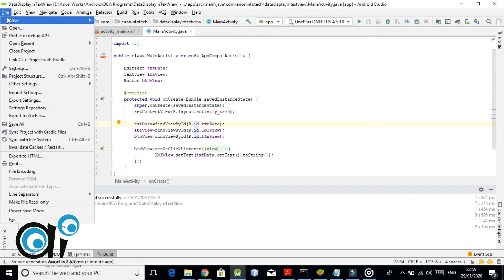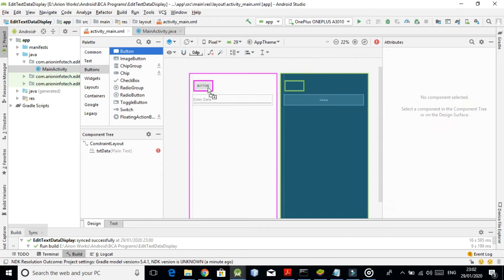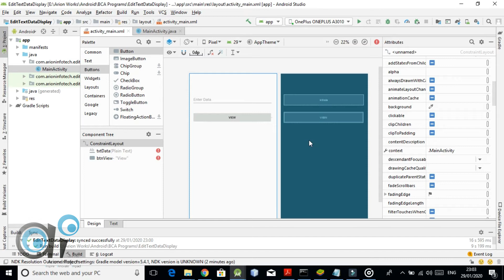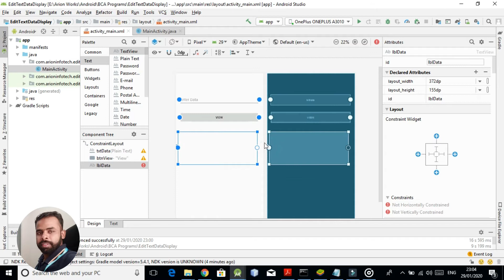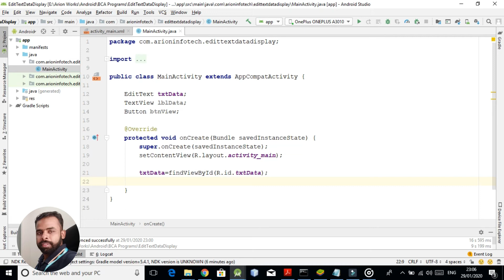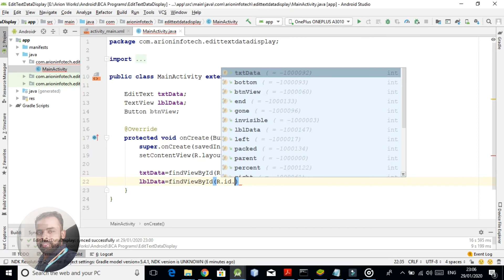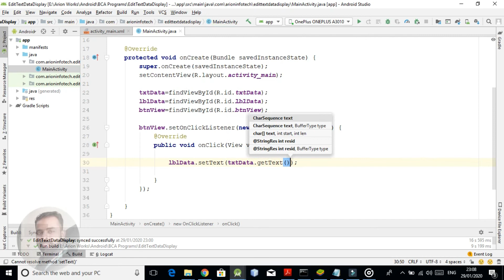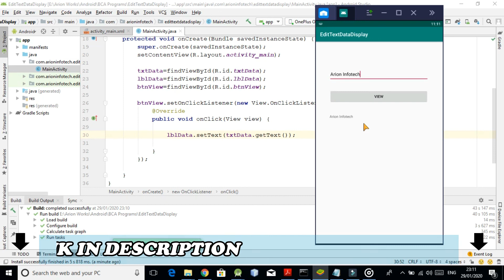Android TextView Data Display Example